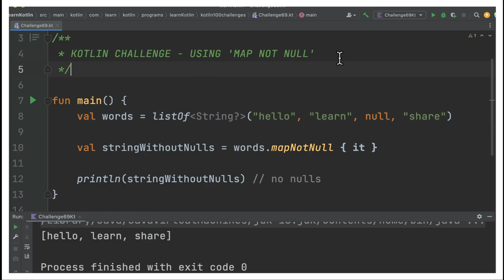KOTLIN CODING CHALLENGE - COLLECTION STREAM MAP NOT NULL | InterviewDOT